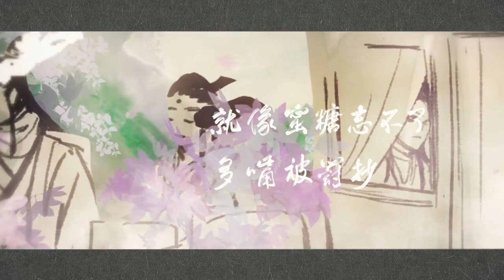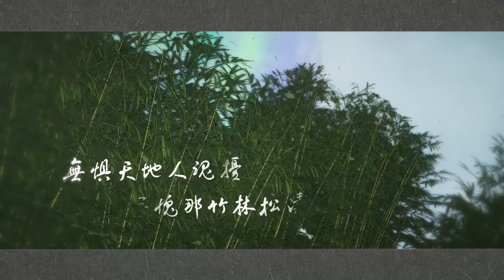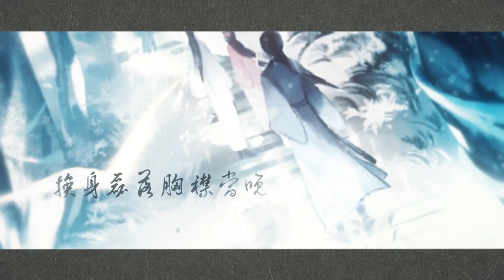[六爻] Liu Yao: The Revitalization of Fuyao Sect — Fuyao Mountain Sound (扶摇山音)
Original video:
Please support the creators by checking out the original video on bilibili!

CREDITS:
Lyrics: 焰三一
Vocals: 檀烧, 长歌红影乱, 林斜阳
Backing vocals: 丢子, 檀烧, 长歌红影乱, 林斜阳
CV:
Taoist child/Little apprentice: 徐佳琦729
Han Muchun: 郭浩然729
Cheng Qian: 歪歪729
Yan Zhengming: 金弦729
Other: 姜姜
Audio mixing: 丢子
Art: 鹤山雨, 豁口剑, 森眠
Lettering: 以语为镜
Poster: 易北
PV: 阿绫儿

CC: Eng Sub,  Rus Sub